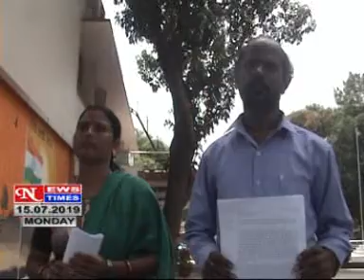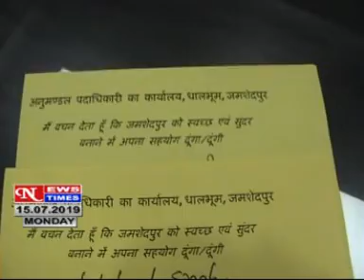NEWS TIMES JAMSHEDPUR DAILY HINDI LOCAL NEWS, DATED 15 07 2019,